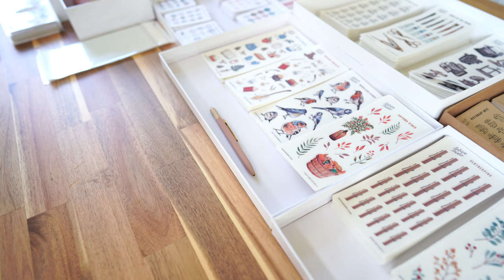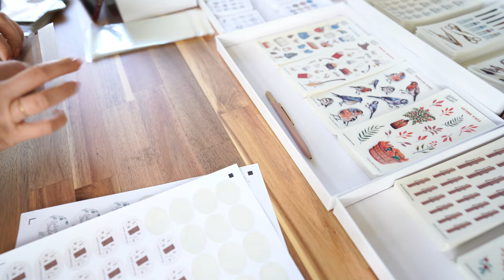pack orders with me ✷ asmr (no talking)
Enjoying my content? Consider supporting me!
*My favorite supplies

✷ V I D E O   G E A R ✷

*Sony a7iii Camera
*24mm f1.4 Lens
*Arkscan Table Clamp Mount
*Tripod & Ringlight
*Blue Snowball Mic